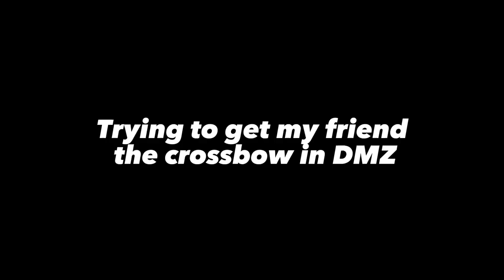My Friends Make Randoms Think I Sh!t Myself - Modern Warfare 2